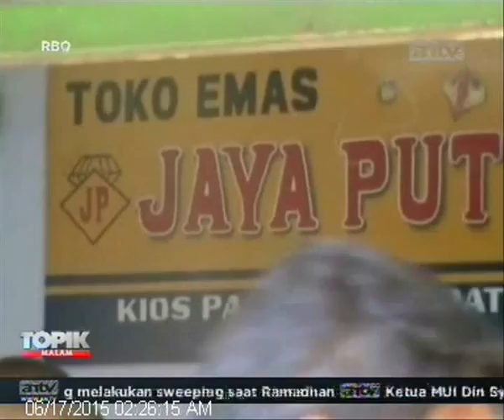[ANTV] TOPIK Perampok Toko Emas Perampok Gondol 1 Kilo Emas